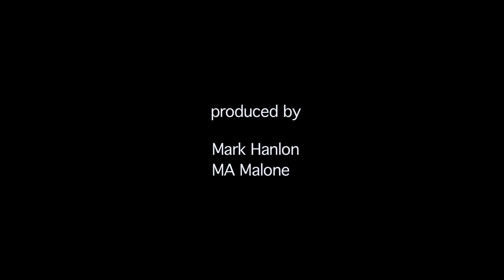Ludwig supports cancer research at Stanford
Three noted Stanford researchers discuss the importance of Ludwig Cancer Research funding to their work.